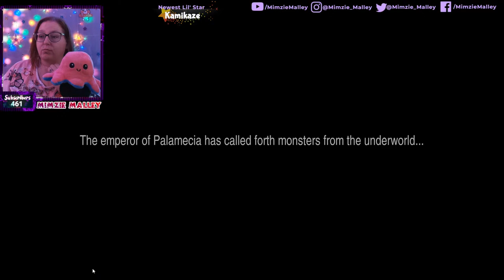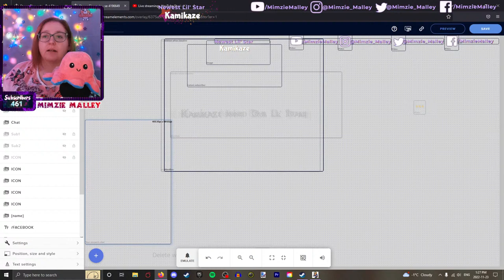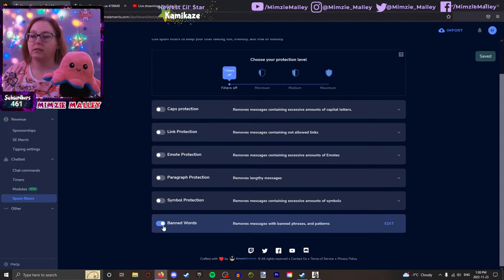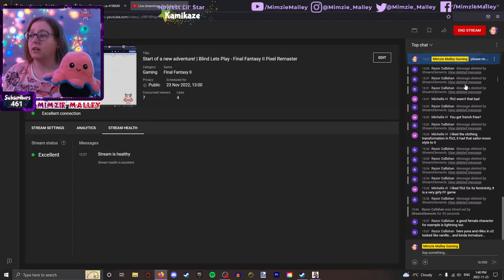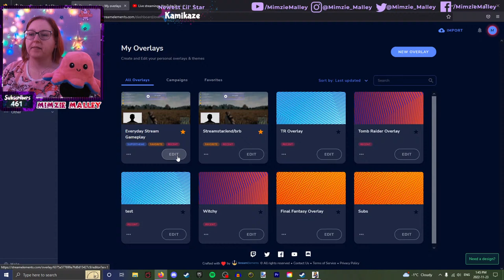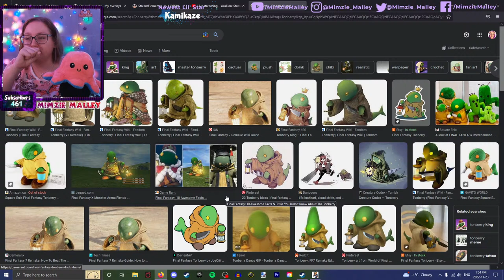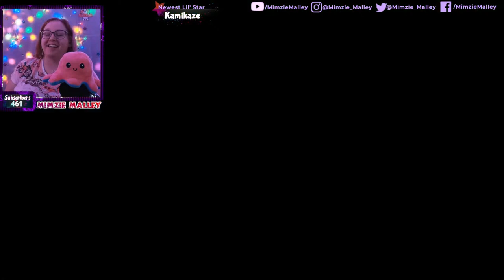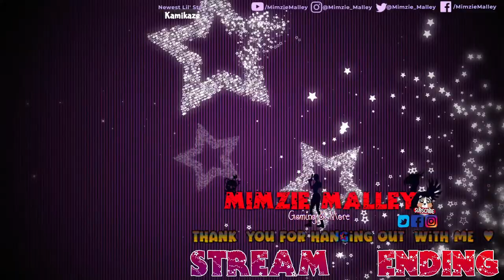Start of a new adventure! | Blind Lets Play - Final Fantasy II Pixel Remaster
Final Fantasy II begins as Firion, Maria, Guy and Leon are attacked by Palamecian Black Knight soldiers and left for dead. Firion, Maria, and Guy are rescued by Princess Hilda, who has established a rebel base in the town of Altair after her kingdom of Fynn was invaded by the Emperor. Hilda denies their request to join the rebel army because they are too young and inexperienced. The three set off for Fynn in search of Leon; there they find a dying Prince Scott of Kas'ion, Hilda's fiancé, who informs them that a former nobleman of Kas'ion, Borghen, betrayed the rebellion and became a General in the Imperial army. The party returns to Altair to inform Hilda. She allows the group to join the rebellion and asks them to journey north to find mythril, a metal which could be used to create powerful weapons. The party makes its way north to the occupied village of Salamand, saves the villagers forced to work in the nearby mines, kills Borghen, and retrieves the mythril.

For their next mission, the party is sent to the city of Bafsk to prevent the construction of a large airship known as the Dreadnought; however, it takes off just as they arrive. After retrieving the Sunfire, a weapon which can blow up the Dreadnought, they watch helplessly as an airship with Hilda on board is captured by the Dreadnought. When the Dreadnought lands to stock up on supplies, the party rescues Hilda and throws the Sunfire into the airship's engine. Before escaping from the explosion, the party encounters a dark knight whom Maria thinks she recognizes as Leon.

On his deathbed, the King of Fynn tasks the party to seek the help of the seemingly extinct dragoons of Deist. In Deist, the party finds only a mother with her son, learning that all but one of the Dragoons are dead, partly as a result of Imperial poison. After placing an egg of the last wyvern in a cavern, the party returns to Altair and rescues Hilda from the Empire a second time, before successfully reclaiming Fynn from the Imperial forces. They then travel west in search of a powerful magic item, joining forces with the last surviving dragoon on the way. The party returns to Fynn and sees that many towns have been destroyed by a cyclone summoned by the Emperor. The party calls upon the newly born last wyvern to take them to a castle inside the cyclone, where they confront and kill the Emperor. Back at Fynn, everyone celebrates the Empire's defeat, but a mortally wounded Fynn soldier arrives and reveals that Leon has taken the throne and plans to destroy the Rebels with the Imperial army.

The party enters the castle of Palamecia and confronts Leon. However, the Emperor reappears in the throne room in a new demonic form, revealing he has returned from Hell with the intention of destroying the entire world. The party and Leon escape Palamecia Castle with the wyvern, as the castle is replaced with the palace of Hell, Pandaemonium. Leon agrees to help the group seal the Emperor away. The party travels to the Jade Passage, an underground passage to the underworld, and finds the portal to Pandaemonium, where they finally defeat the Emperor. Afterwards, Leon chooses to leave in response to the trouble he caused, though Firion assures him that he'll be welcomed back if and when he returns.

Hi Mum!👋🏻 Playing Tomb Raider III & Final Fantasy, Put your feet up & start an adventure with me! 🇬🇧

I’m a big girl with a big heart 💜